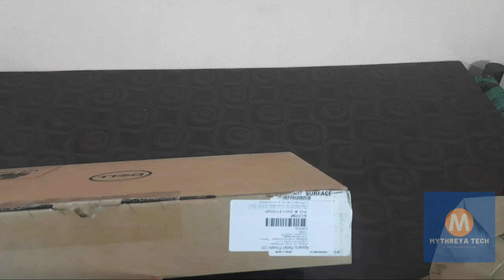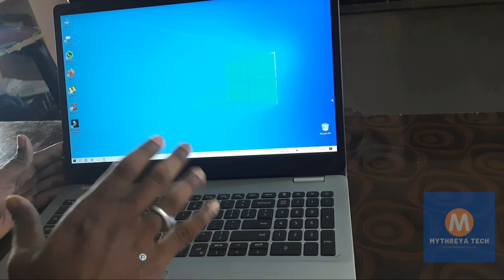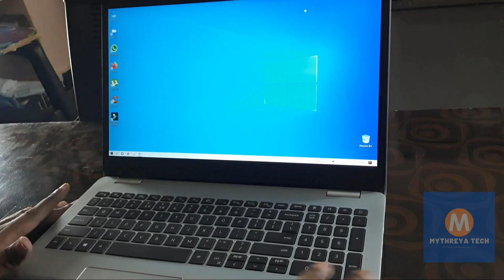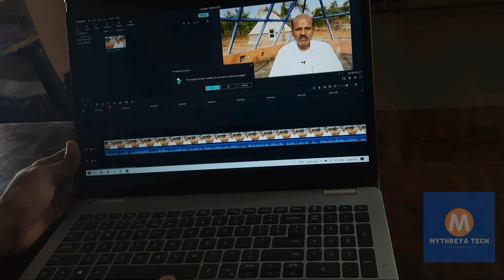Best Laptop bellow 40K / Dell inspiron 3501 laptop Unboxing & full Review (Telugu)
Best Laptop bellow 40K
Dell inspiron 3501 laptop Unboxing & full Review (Telugu)
Dell Inspiron 3501
256 ssd laptop (this is best one)
HP 15 (2021) Thin & Light Ryzen 3-3250
HP 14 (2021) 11th Gen Intel Core i3

My Mic  Boya M1
My Tripod Amazon basic & Phothron